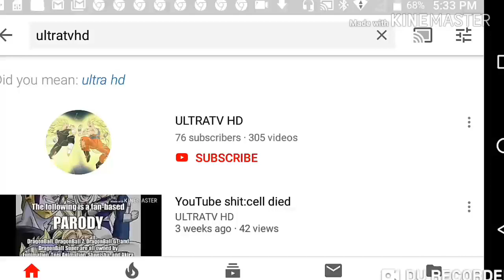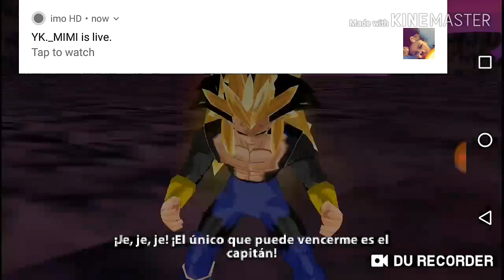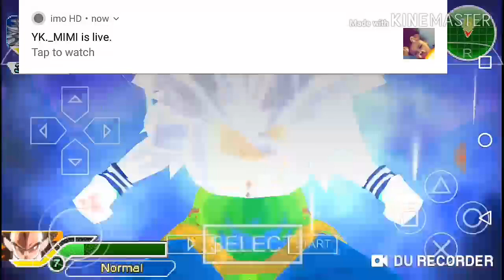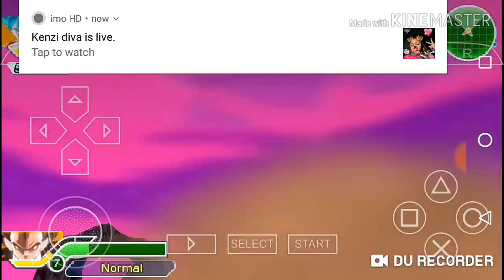Goku af and Vegeta gt vs rigor mod menu in discussion ↓↓↓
go ahead and download the menu for ur self's hope u enjoy the video